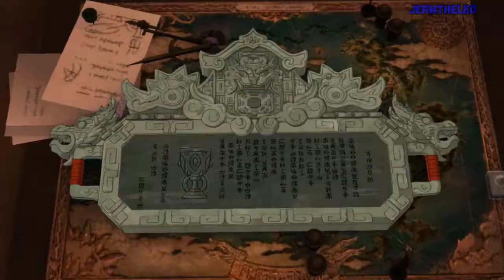Ni No Kuni 2 - Decoding the Tablet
I can't believe Li Li decode that tablet...

System: PS4-English
First Playthrough